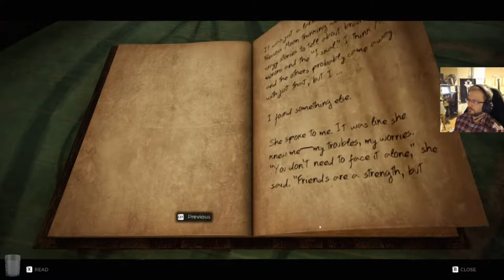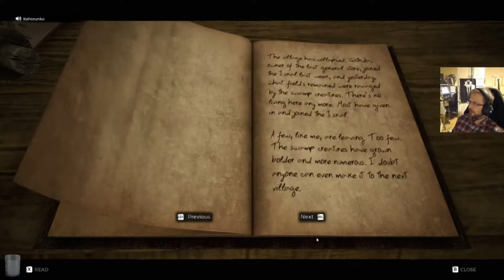Kaasuryhmä pelaa Remnant from the Ashes - osa 6: Puzzleja, teurastajia ja suohirviöitä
Kaasuryhmä selvittää puzzlen ja tekee selvää suohirviöistä